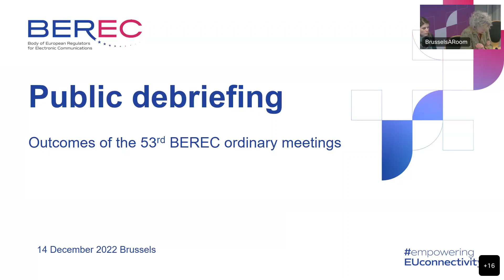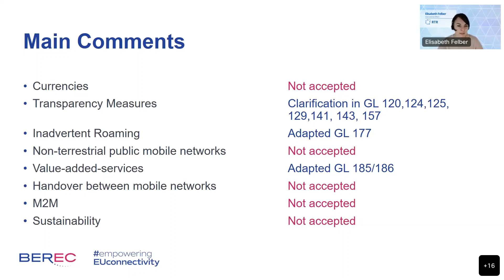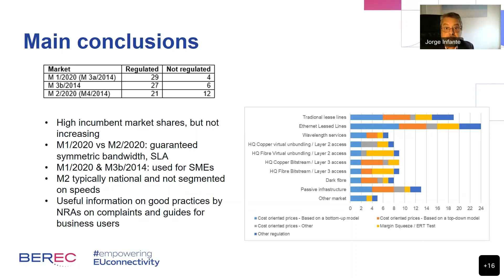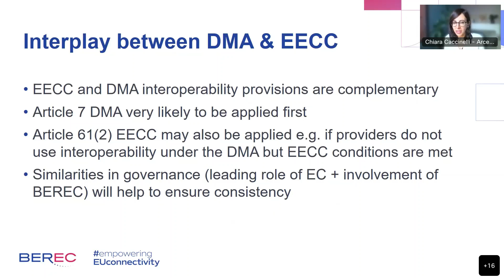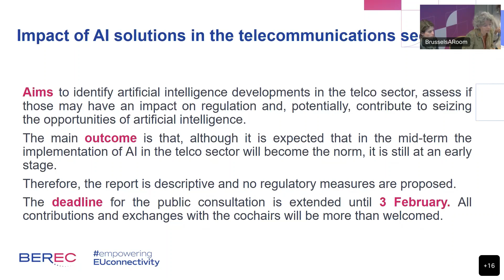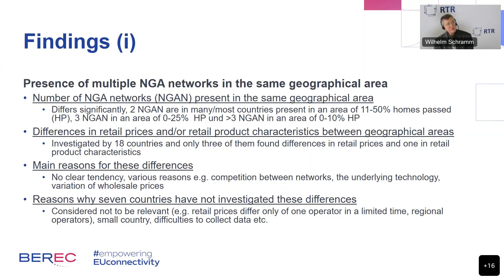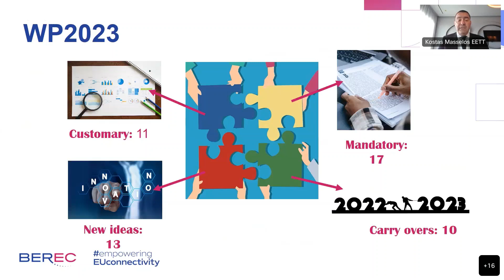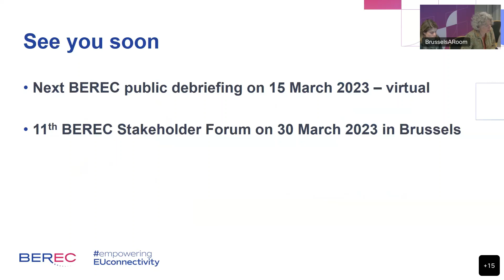BEREC Public debriefing on the outcomes of the 53rd BEREC ordinary meetings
On 14 December 2022, in Brussels, at the IRG Secretariat, Rue de la Science 14, 3rd floor, BEREC held a public debriefing to present the outcomes of the latest ordinary meetings. The public debriefing also was livestreamed on BEREC’s website.

During the public debriefing, the BEREC Chair, Annemarie Sipkes, and the BEREC Working Group Co-chairs presented the documents that were adopted during the ordinary meetings. Among the topics, the following was discussed:
-    BEREC Opinion for the evaluation of the application of the Open Internet Regulation;
-    BEREC Report on number-independent interpersonal communication services (NI-ICS) revenue indicators;
-    BEREC Report on the internet ecosystem
-    BEREC Guidelines on Regulation (EU) 2022/612 and Commission Implementing Regulation (EU) 2016/2286 (Retail Roaming Guidelines)
-    BEREC Report on ECA Audit recommendations for 5G cybersecurity
-    BEREC WP 2023 and outline of the draft BEREC Work Programme 2024

The BEREC Chair and the BEREC Working Group Co-chairs presented the documents to be approved for public consultations:
-    Draft BEREC Report on Interoperability of Number-Independent Interpersonal Communication Services (NI-ICS) (public consultation)
-    Draft BEREC Report on regulatory treatment of business services (public consultation)
-    Draft Report on challenges and benefits of Artificial Intelligence (AI) solutions in the telecommunications sector (including use cases) (public consultation)
-    Draft BEREC Report on Competition amongst multiple operators of NGA-networks in the same geographical region (public consultation)